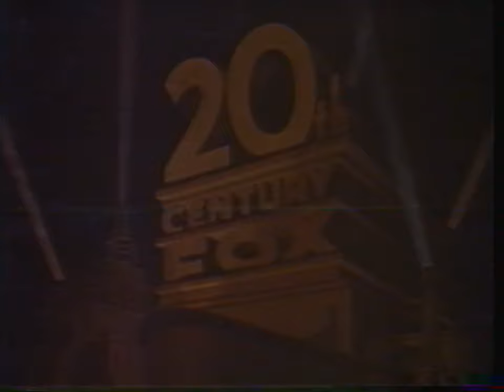Opening to Doctor Dolittle (1967) 1981 VHS (1982 Canadian copy) [True HQ; 4K; 60fps]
Tape distributor: Magnetic Video Corporation
Original or Reprint?: Reprint [with Summer 1980 back catalog; originally released in 1977]
Catalog number: CL-1025/1025-30
Print date: None [blocked by an end label from a Canadian VHS rental shop called SuperClub Videotron]

Backstory behind Magnetic Video's 1981 VHS reprints: In 1981, Magnetic Video reprinted their older VHS titles with newer masters, even plastering their older voiceover and animation with an improved animation and a new voiceover plus new film-to-tape transfers from 35mm, such as "The Rose" (1979), "The Great Dictator" (1940), Rodgers and Hammerstein's "The King and I" (1956) and this one, "Doctor Dolittle" (1967), some (like Doctor Dolittle) of which would go single-tape for the first time following the introductions of VHS tape types T-127, T-135, T-140, T-150 and T-160. Starting in 1981, Magnetic also released VHS tapes recorded on T-135, T-140, T-150 and T-160 (they previously started releasing T-127 VHS's years earlier).

1. 1982 CBS/Fox Video logo
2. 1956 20th Century Fox logo [straight zero; Todd-AO/65mm/70mm version; short version]